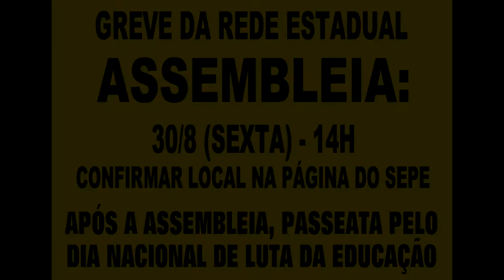Chamado Greve do Estado (assembléia dia 30/8)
Chamado Greve do Estado: Assembléia dia 30/8, as 14h local a se definir e divulgar no site do sepe.
Venha fortalecer esta luta.